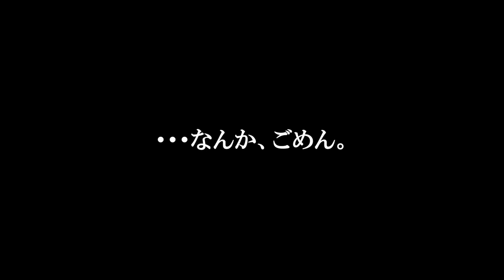夏休み、モチベーション維持する方法